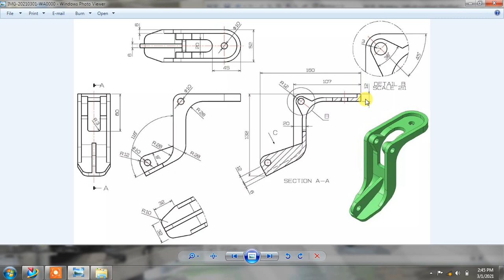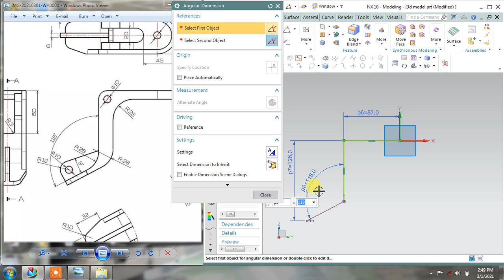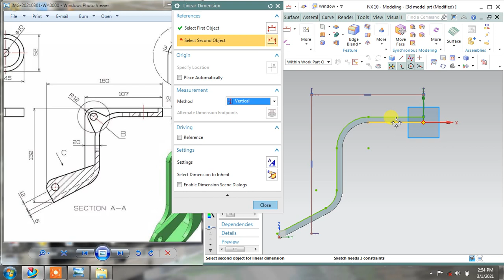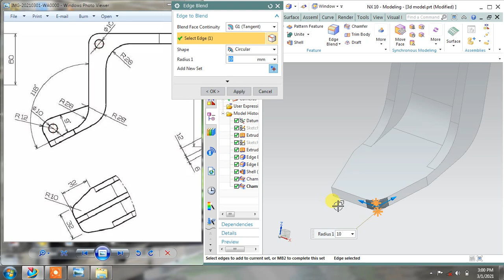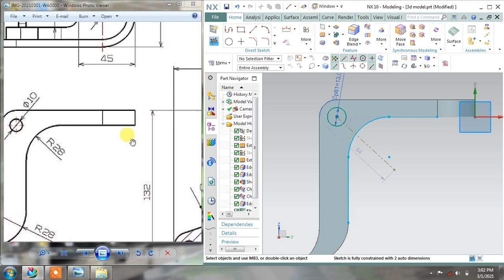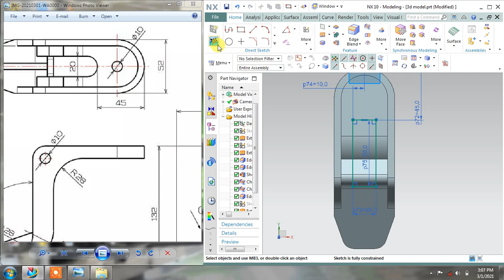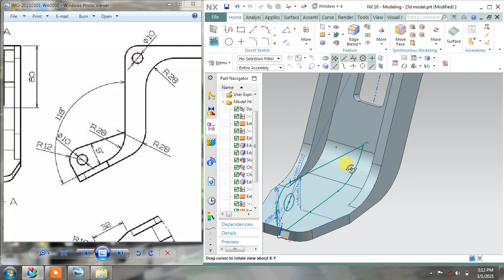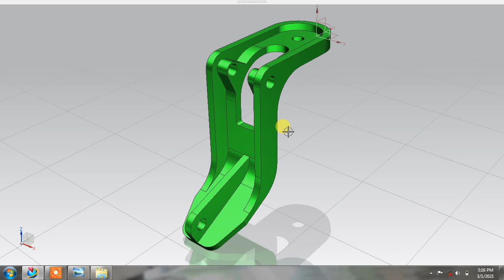NX CAD 3d model